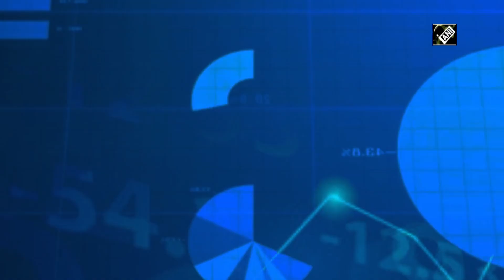Budget 2020: GST vanished inspector raj, benefitted MSMEs, says FM Sitharaman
New Delhi, Feb 01 (ANI): During Budget speech, Finance Minister Nirmala Sitharaman asserted that through GST, the inspector raj has vanished, and the new tax regime has benefitted the MSME sector. “I pay homage to visionary leader Late Arun Jaitley, the chief architect of Goods and Services Tax. GST has been the most historic of the structural reforms.